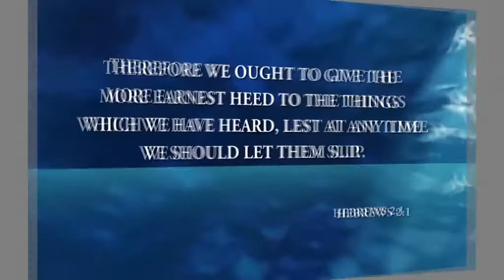04 THE WIFE AS AN EMBODIMENT OF HELP FOR HER HUSBAND BY BRO LANRE ADEBOYE 24 08 19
All Believers' Conference on Leadership 2019 - Day 2, 1st Session, by Bro Lanre Adeboye